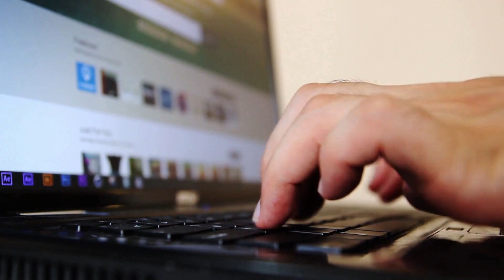電玩進化論，「寶可夢」風靡全球；動畫奇蹟，宮崎駿「龍貓」躍上大銀幕；科技巨獸，任天堂「Wii」搖身一變家庭娛樂：日本故事20240124